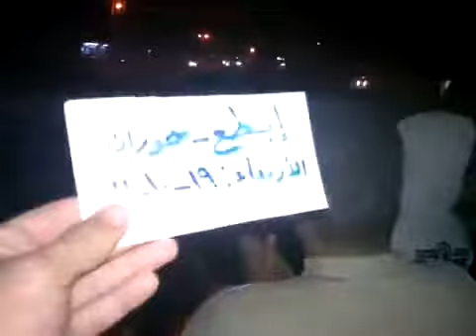درعا - ابطع: مظاهرة نصرة لمدينة الحراك 19-10-2011